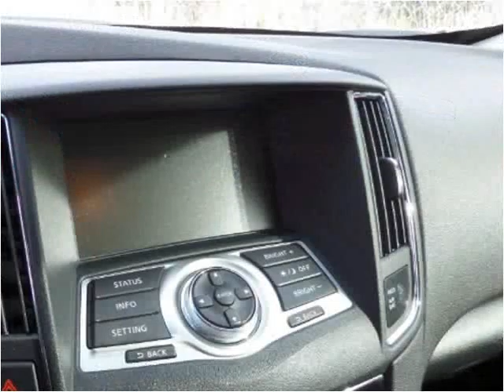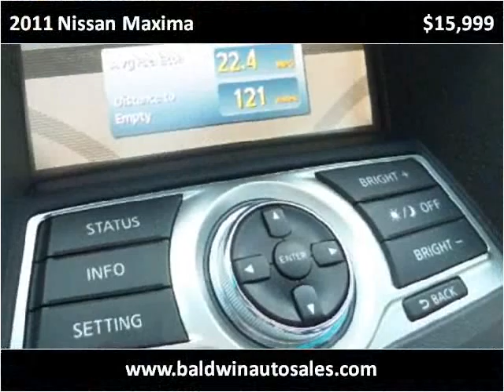2011 Nissan Maxima Used Cars La Mesa CA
This 2011 Nissan Maxima is available from Baldwin Auto Sales.